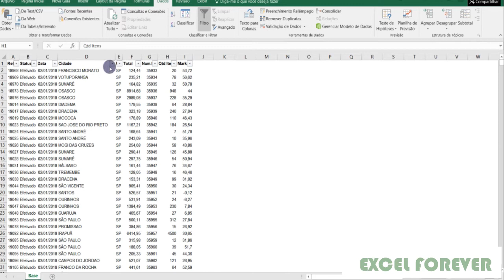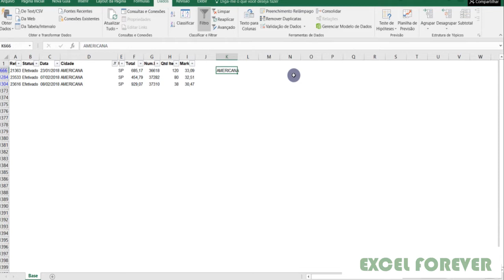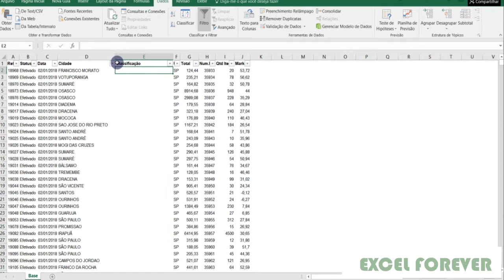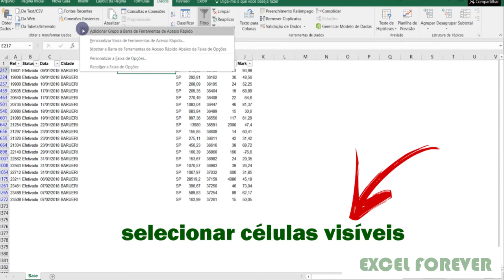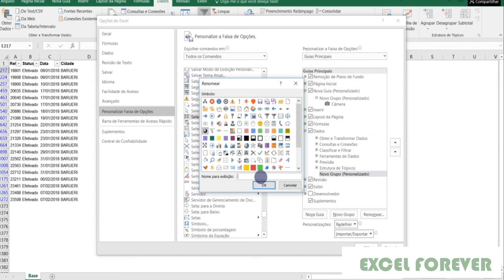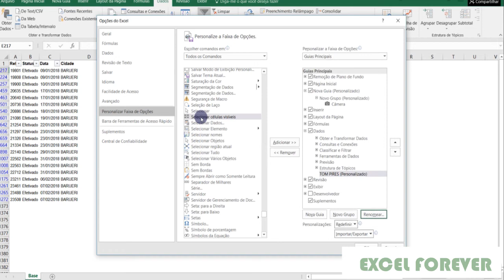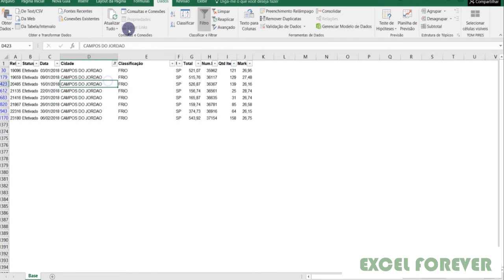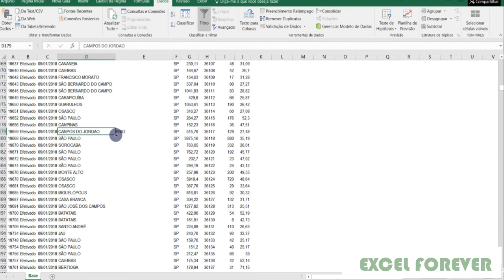Selecionar células visíveis no Excel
Aprenda neste vídeo como selecionar células visíveis no Excel e ganhar muito tempo nos teus trabalhos. Abaixo na descrição o link da planilha utilizada no exercício para você praticar.